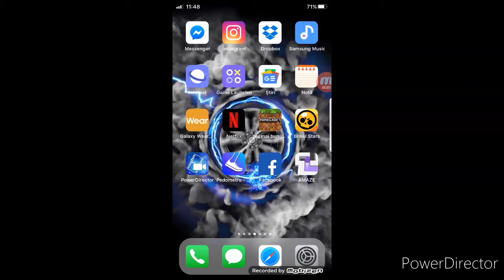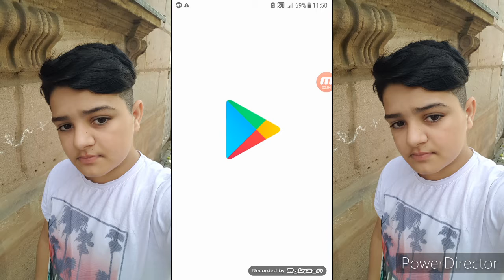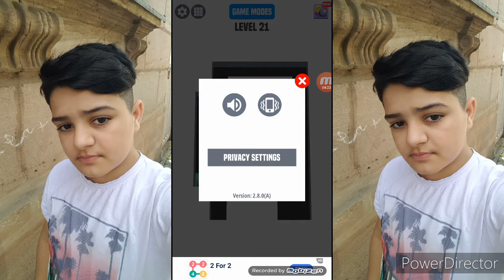Ma joc AMAZE